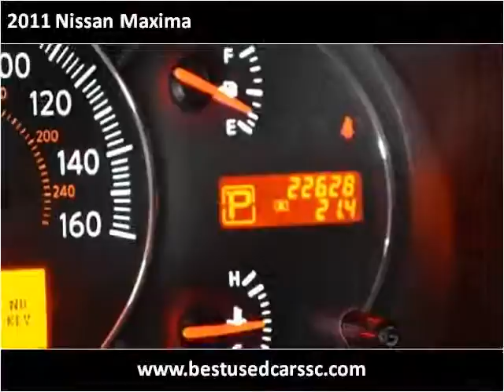2011 Nissan Maxima Used Cars Charleston SC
This 2011 Nissan Maxima is available from Hudson Nissan.